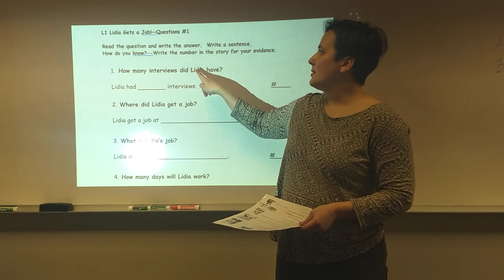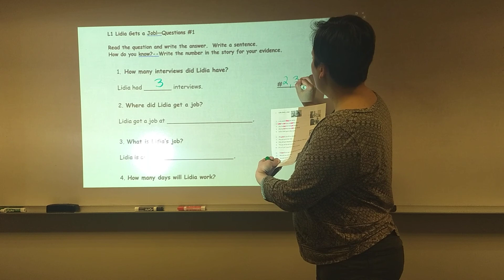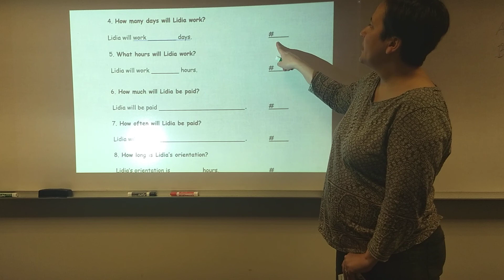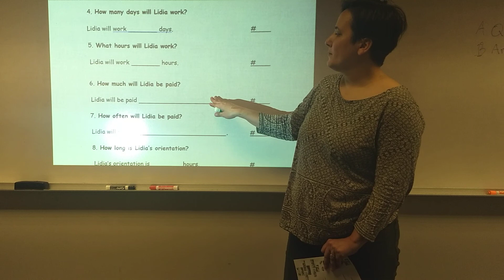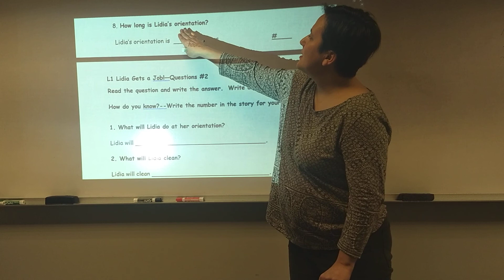Lidia gets a job questions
Teacher Nicole reads questions about Lidia gets a job